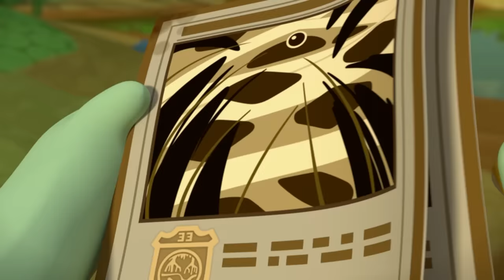​@Octonauts - The Great Swamp Adventure | Father's Day Special: Part 2 | Full Episodes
Tweak joins her father, Ranger Marsh on an adventure in their home in the Everglades. Part 2/2.